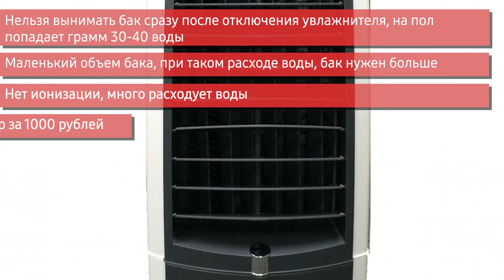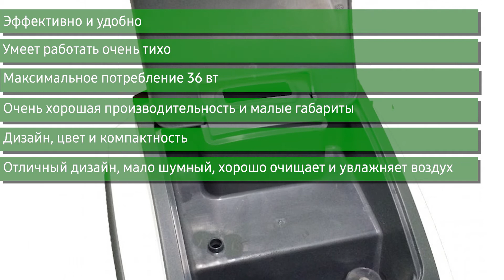Увлажнитель воздуха Honeywell ES800